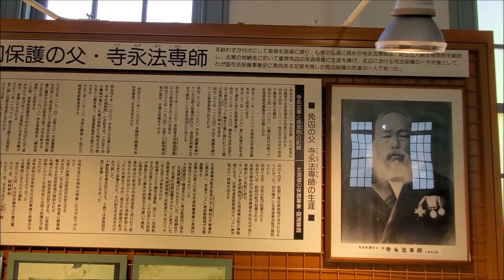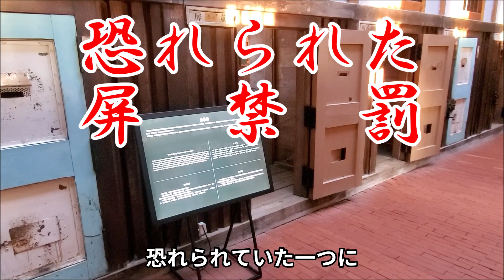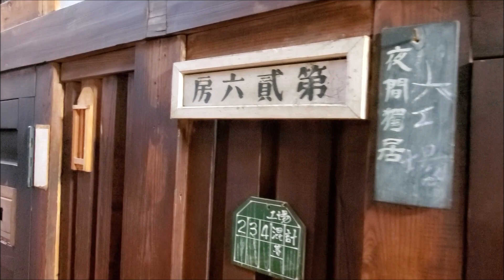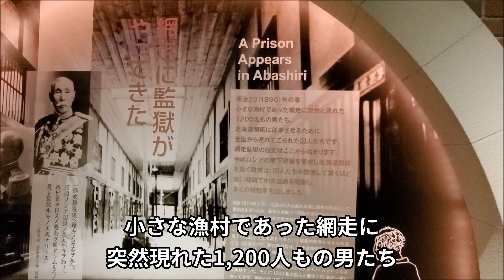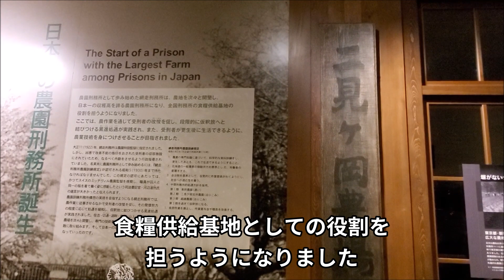【重罪人収監】網走監獄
ハリー流「地球の迷い方」

博物館　網走監獄
博物館 網走監獄は、明治時代から実際に網走刑務所で使用されてきた建物を保存公開している日本最大級の監獄歴史博物館です。

網走監獄の歴史　成り立ち　みどころなど
分かりやすくご案内いたします
網走観光必見の動画です

9:00 - 17:00
※ 入館受付16時まで　休館日 12/31・1/1